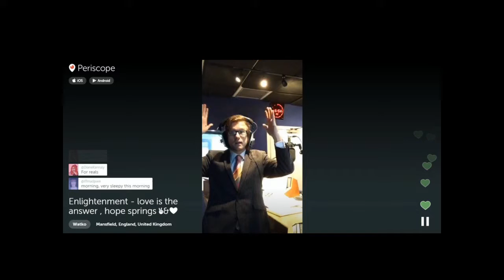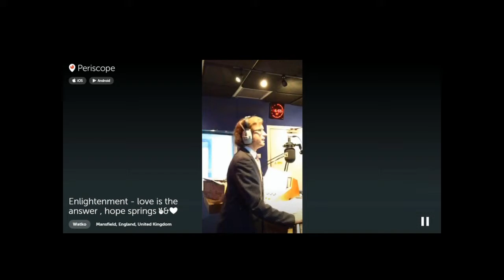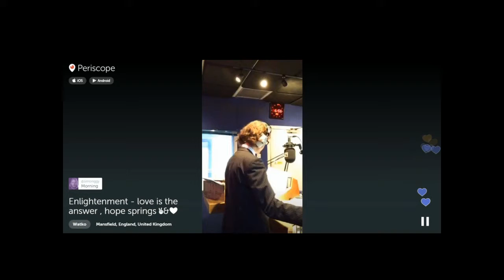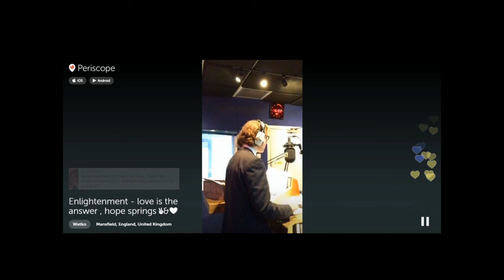Watko Enlightenment - 10/27/15